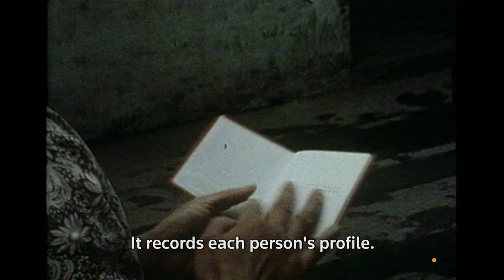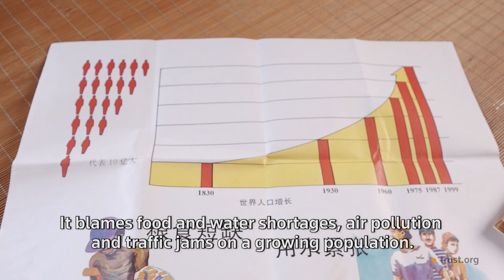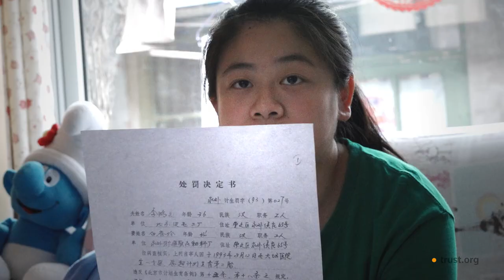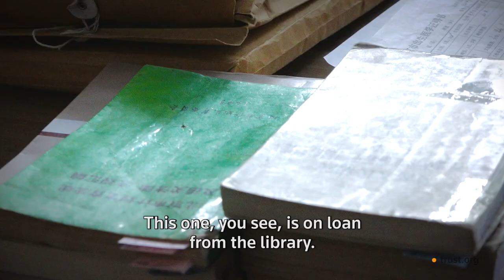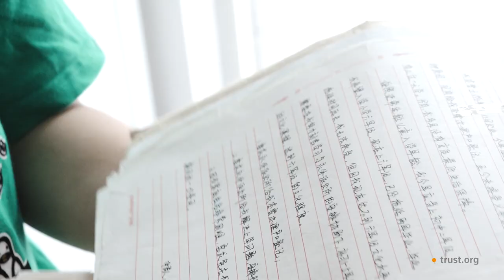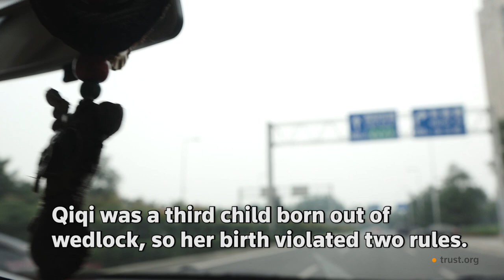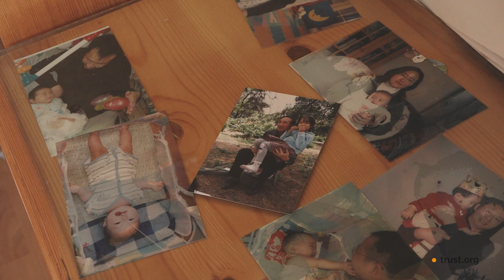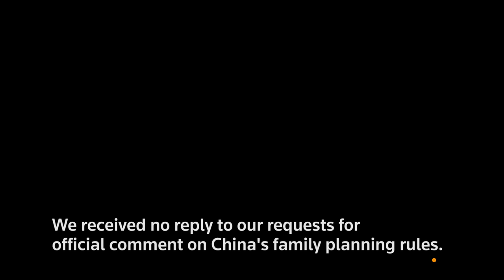China's family planning rules: a legacy of invisible lives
Strict family planning measures were introduced in China in the late 70s and early 80s to slow population growth, including a “one child policy”.

The latest national census in 2010 shows that China has 13 million unregistered people and most are children born outside the family planning rules.

In 2016, the family planning rules were relaxed and the one-child policy was dropped. However, it is still unclear what this means for children who were born before the changes.

This film tells three personal stories: Yang Zhizhu has a second child and campaigns against the family planning rules; Li Xue, 23, has spent her entire life unregistered because she is a second child; Liu Chunyan is a single mother with a daughter born outside marriage.

It is an intimate portrait of three people who have struggled with the restrictive rules.